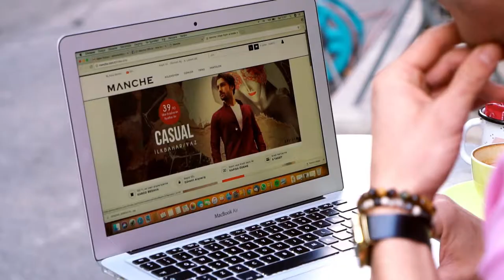MANCHE Fashion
MANCHE SS/2018 Men Fashion
Director & Photography Bahadir Kuyucu